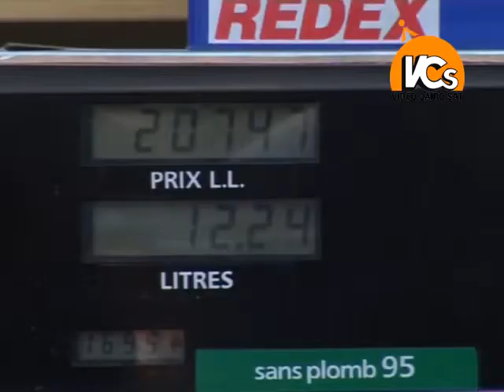Gas in Lebanon (Soundbites).mp4